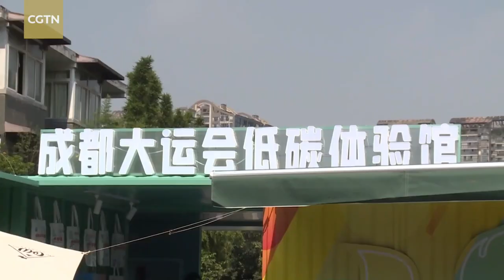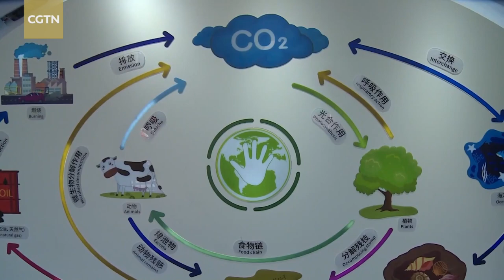Chengdu World University Games is unique and will be successful: FISU acting president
Leonz Eder, acting president of the International University Sports Federation (FISU), hailed China's preparation for the 31st FISU World University Games, saying that it is a unique sporting, cultural and educational event and will be very successful.